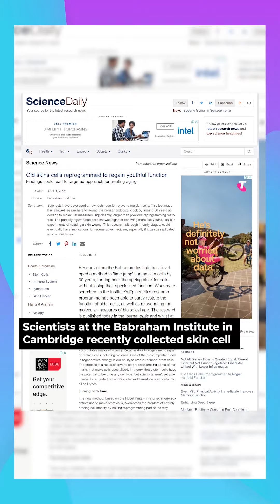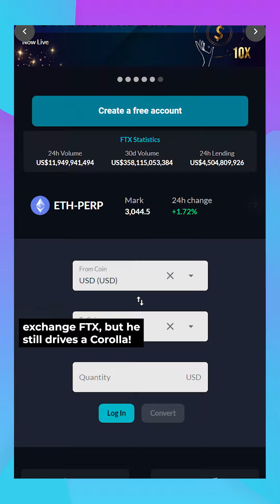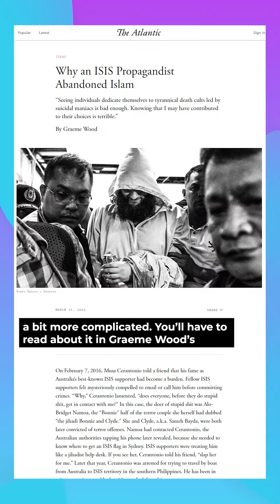From being a jihadi to a Dawkins fan 😳 | Think Inc. Thursdays #049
This week: Space X sends some rich dudes into space, scientists make old skin young again, why a crypto billionaire drives a Corolla, how Richard Dawkins helped a jihadi become an atheist, and Darwin's stolen notebooks are returned!

ABOUT THINK INC.
Think Inc. is a community of individuals on a mission to expose the true face of modern society. Armed with ideas, we defy the stale conventions of learning by shifting the world’s attention to global ideas, while opening minds.

We’re not on the fringe. We are trendsetters with the power to shift perceptions and reshape the face of the mainstream.

In 2014, Think Inc. launched with the mandate of creating a community where ideas can be shared, challenged, voiced and became a champion of democratising ideas. On this foundation, Think Inc. has grown into a powerful collective.